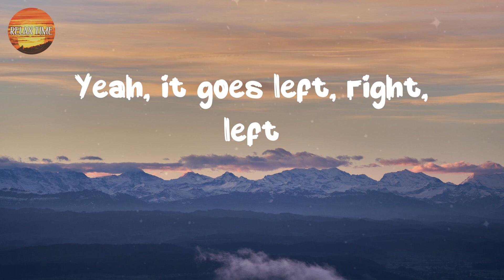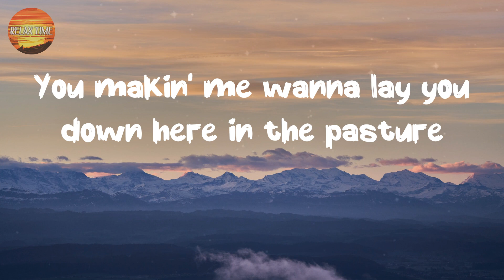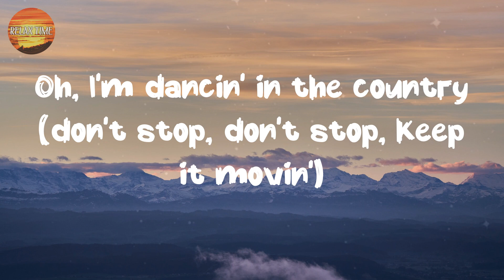[ Country Lyrics Song ] - Dancin’ In The Country - Tyler Hubbard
Indulge in the perfect blend of captivating melodies and heartfelt lyrics on Relax Time, your source for the best country music experience.  💖
Lyrics:
Put your boots on, baby, we can do that
Move that, ah yeah
Silverado backbeat
You makin' me wanna lay you down here in the pasture
Silverado backbeat
Oh, yeah
I know you feel that heat
Watermelon summer
Sweep you off of both feet (ah, yeah)
Out here where the sun sets
Silverado backbeat
Oh, I'm dancin' in the country (don't stop, don't stop, keep it movin')
Dancin' in the country (don't stop, don't stop, keep it movin') (oh, yeah)
Oh, I'm dancin' in the country
Let's go